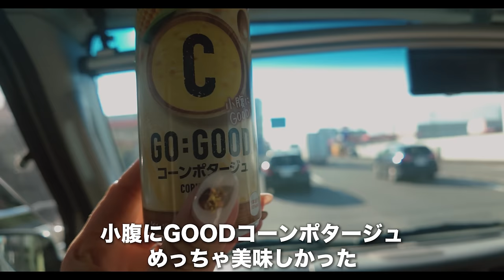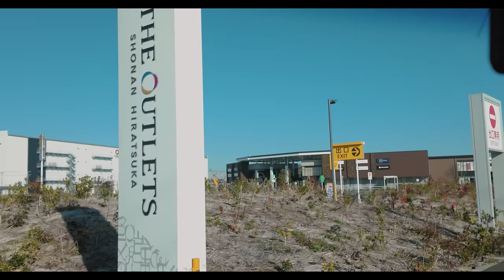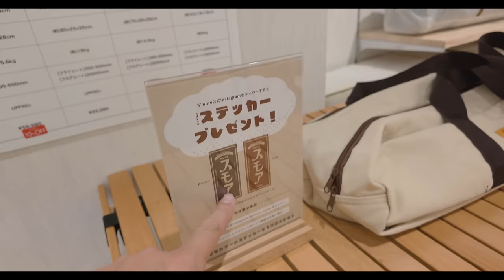【ご報告】実はこのお店で働くことが決まりました。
雪が降ったり、春のような日だったり、変化の激しい冬が続きますね。
どうも、タロです。
タイトルにもあるように、なんとなんと、私たちの大好きなS'moreさんで5月5日。
イベント＆1日店長を務めさせていただくことになりました🎵
詳細については、スモアさんのInstagramをチェック☆
当日は、トークショーも行います。ニコメリも参加🎵
ただ、ストレスになっちゃうのでみんなとの触れ合いは無しにしてます。
是非是非、この機会にS'moreの実店舗。見に来てみてくださいね★

00:00　雪解けの峠道
01:01　S'moreの1日店長を務めます
07:51　ジ アウトレット湘南平塚
09:44　S'moreの新作
16:20　アパレル
19:23　店内でお買い物
30:28　購入しました
30:53　ニコメリお散歩
32:35　マクドナルドタイム
35:15　田代運動公園へ
36:48　雑誌取材
37:28　まとめ

🏕️さいとう夫婦のSNS🏕️
・夫婦のInstagram

⛺️さいとう夫婦のオンラインサロン「Sのセカイ」
毎月の限定ライブやオフ会キャンプを定期的にやっています🎵

🏠さいとう夫婦のお店「el.andsea」(エルアンドシー)
インテリアからアウトドアファッションまで展開してます⭐️

👫さいとう夫婦って？？
名前：タロー・はるぴん。
2018年に勤めていた会社を脱サラして、夫婦で起業。
オンラインショップ「エルアンドシー」を運営しながら、キャンプや旅を楽しむスローライフを発信しています。
保護犬のニコとメリーを家族に迎えて、ワンコと旅する暮らしもお届け🐶
発信を通してアウトドアライフの参考になれば嬉しいです🎵